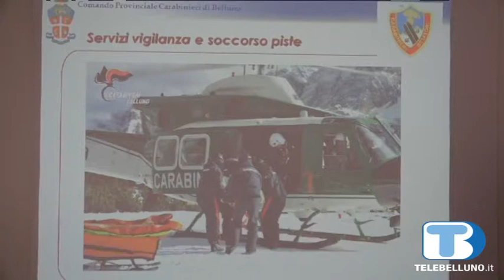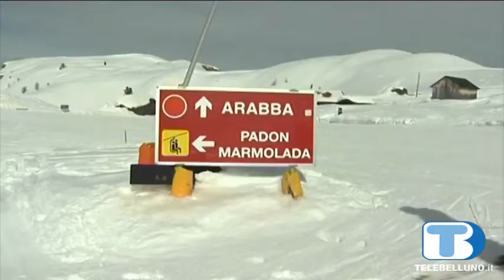Quasi 500 i soccorsi svolti dai Carabinieri di Belluno in pista durante la stagione invernale